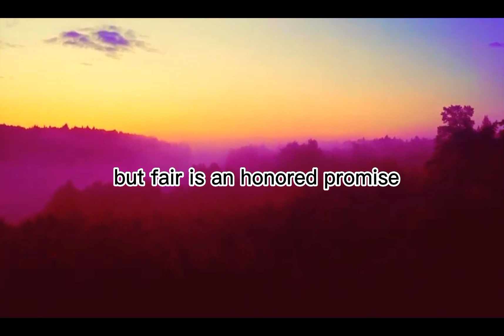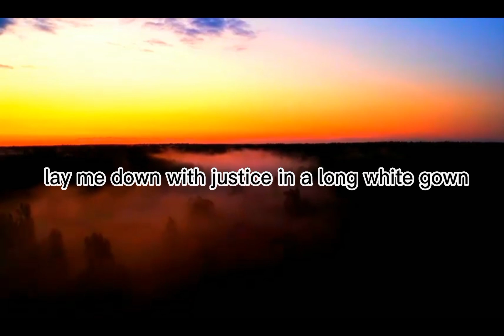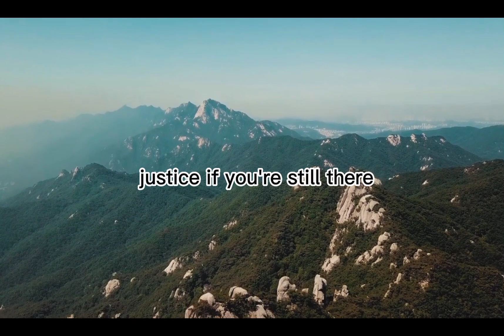My Fair Share By Seals And Crofts